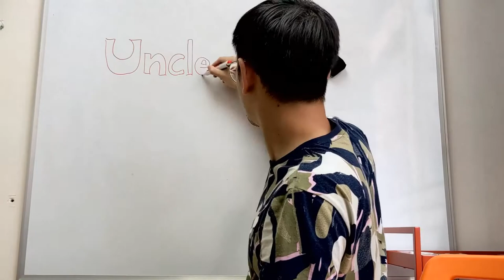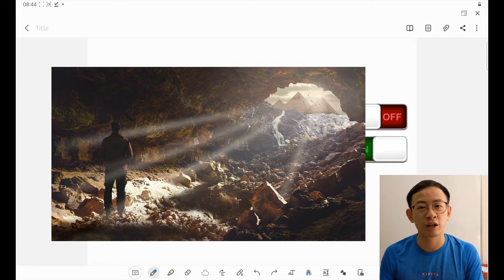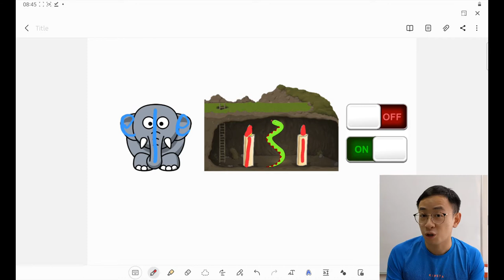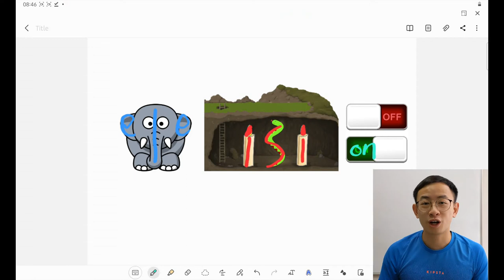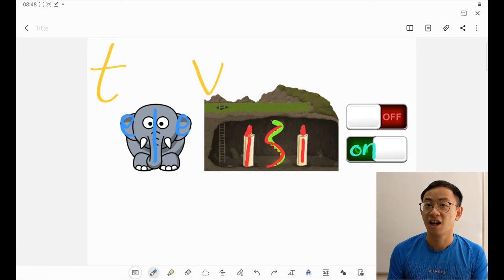【Starters串字】１０個字母的TELEVISION 學不會怎麼拼？| Uncle Wilson 蟲蟲哥哥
小朋友使用Phonics去拼television往往會卡在最後[-sion]的組合，蟲蟲哥哥希望這個較有趣的記法可以避開這個難點，讓大家更深刻記得所有的英文字母！

Uncle Wilson：「你喜歡看什麼的電視節目呢？不妨也留言讓我知道啦！」